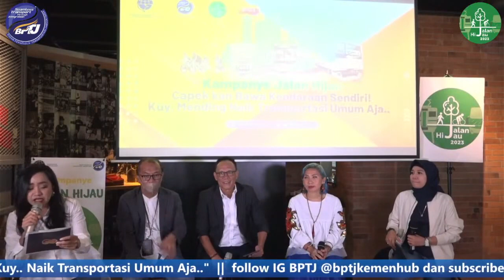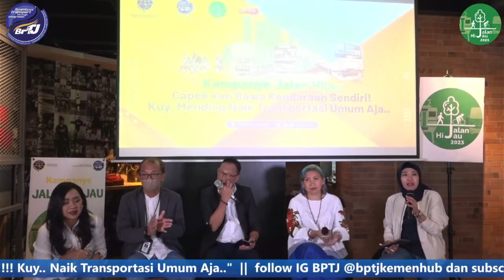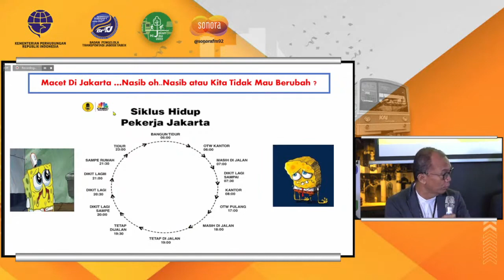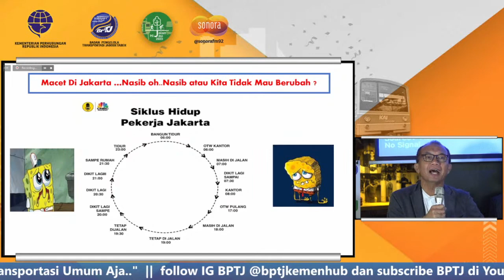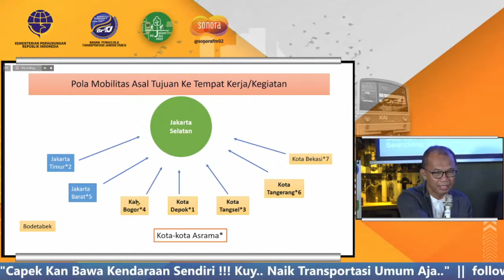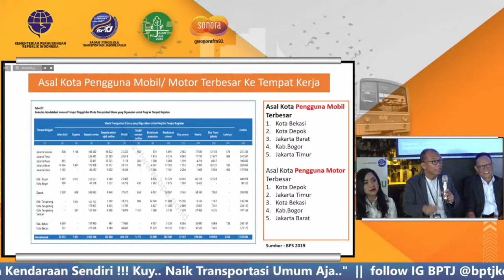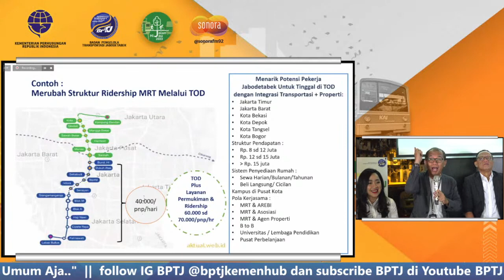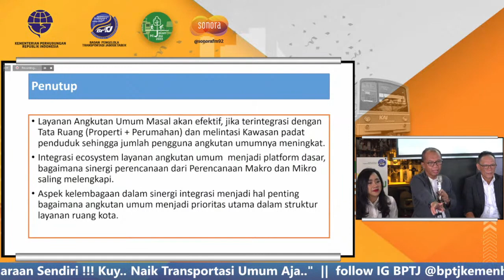2023 - BPTJ Kemenhub - Webinar Hybrid - Kampanye Jalan Hijau 2023: Capek kan Bawa Kendaraan Sendiri!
Bamboedoea dipercaya oleh BPTJ Kemenhub untuk menyelenggarakan webinar hybrid Kampanye Jalan Hijau.

Webinar ini diselenggarakan pada 15 February 2023, di Senayan Park dihadiri kurang lebih 80 peserta offline dan lebih dari 200 peserta online melalui aplikasi Zoom.

Webinar ini juga disiarkan secara langsung di Radio Sonora dan Jaringannya,  dan live di Youtube BPTJ 151 dan Sonora